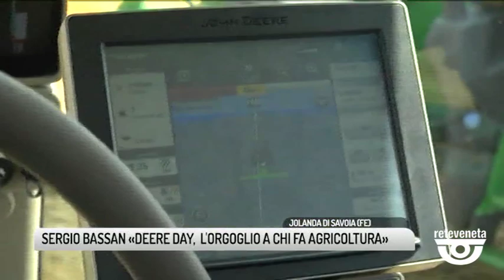TG VICENZA (15/07/2019) - SERGIO BASSAN «DEERE DAY, L'ORGOGLIO A CHI FA AGRICOLTURA»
TG VICENZA (lunedì 15 luglio 2019) - Piu di 50 trattori in parata, almeno10mila le persone che hanno voluto intervenire al grande festival agricolo del nord italia. Ma cos'è il Deer day?
e in effetti l'esibizione muscolare di questi bestioni da 600 cavalli non poteva lasciare indifferenti. Grande potenza,  gestita però con disarmante semplicità, attraverso un touch-screen intuitivo come un comune smartphone.
in questa edizione ai tradizionali colori giallo-verde è stato affiancato il “rosa”. Si è voluto infatti premiare l'abilità di giovanissime truck-driver come forma di doveroso riconoscimento al ruolo del Femminile in agricoltura.